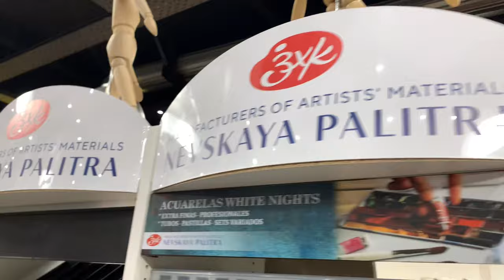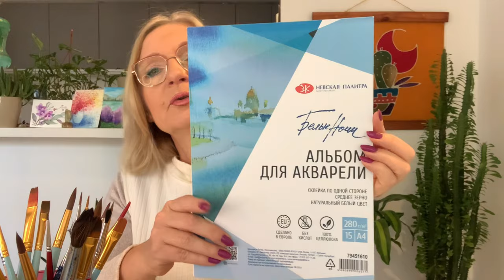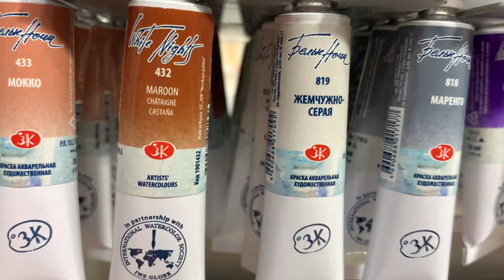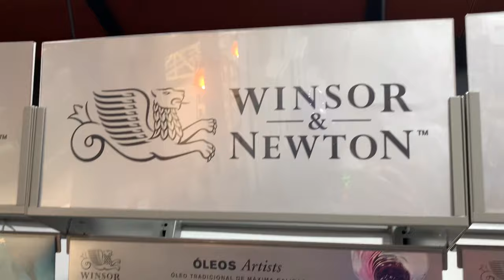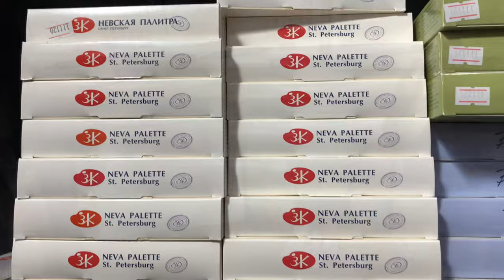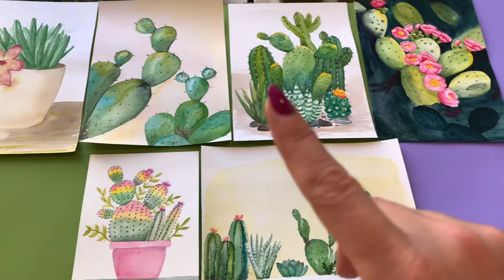Мои хобби в Аргентине. Зачем нужно хобби в эмиграции?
Многие удивляются: "Разве при переезде до хобби? Где на него силы взять?". На самом деле в этом и заключается парадокс: именно то, что мы очень любим делать, поддерживает нас и дает силы, а не отнимает.